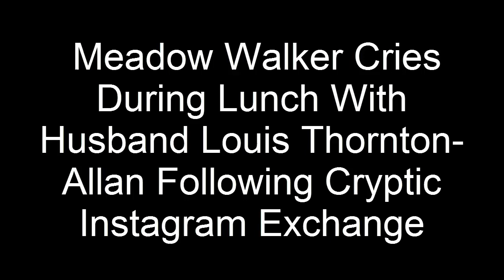Meadow Walker Cries During Lunch With Husband Louis Thornton-Allan Following Cryptic IG Exchange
Meadow Walker broke down in tears on Tuesday during an outing with her husband, Louis Thornton-Allan. On Tuesday, October 11, the 23-year-old beauty was photographed having lunch with her hubby at an outdoor New York City restaurant. At one point, they were seen having a tense conversation. Following the alleged argument, Meadow got up from the table and made her way to the doorway of a nearby stoop. Later, she was seen sobbing as she walked away from the restaurant. Crouching down to the ground, Meadow continued to cry into her cream-colored sweater which she paired with pink joggers. It's unclear what may have led to Meadow's mid-meal outburst.